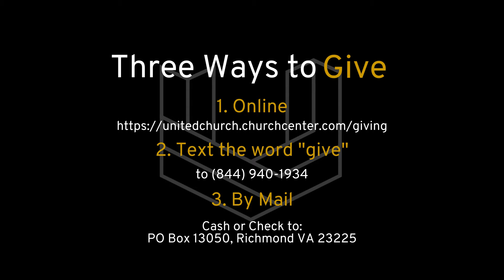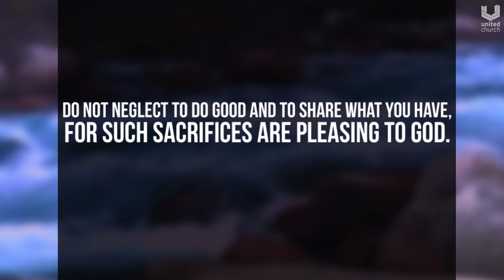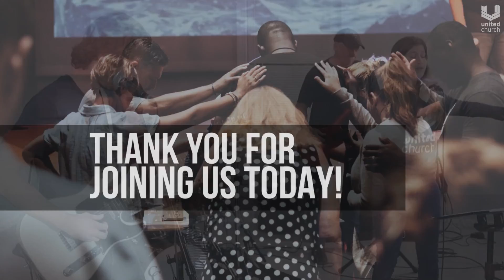United @ Home 6-6-21